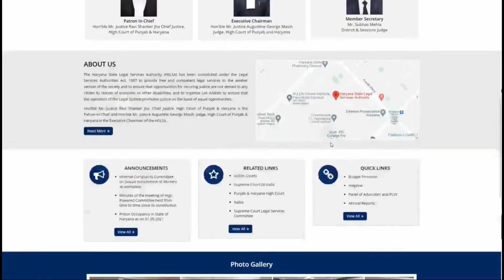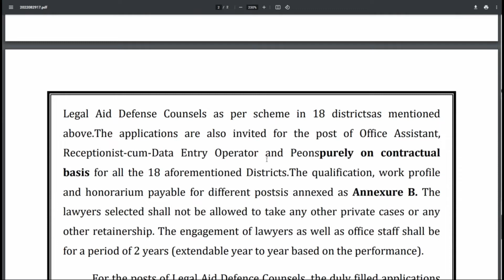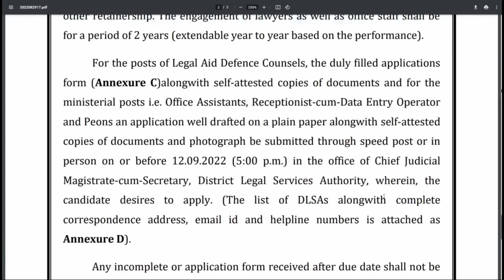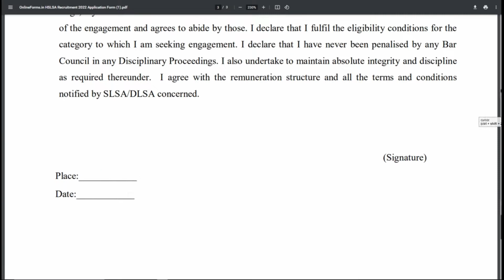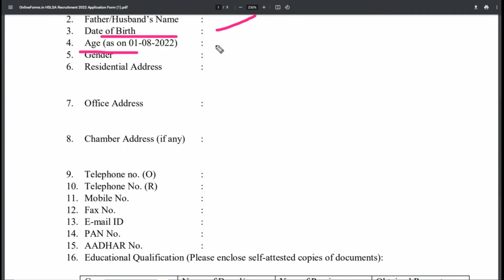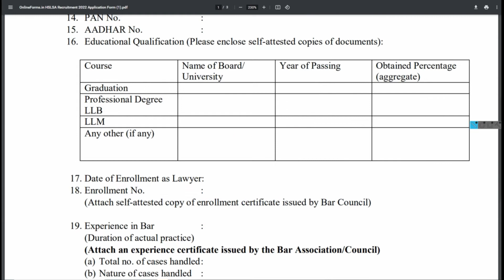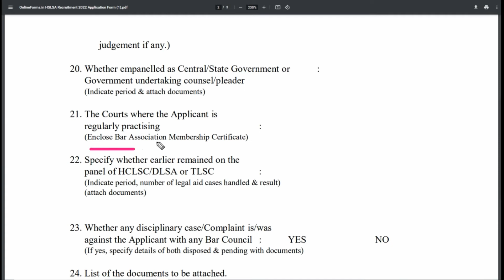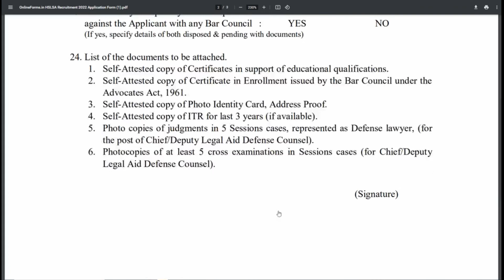HSLSA Peon, DEO, Assistant Offline Form 2022 Kaise Bhare | HSLSA Offline Vacancy 2022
The  Haryana State Legal Services Authority (HSLSA) invites applications from candidates who have qualified respective educational qualifications to fill 166 vacancies various Post. The candidates who want to get this opportunity can apply through offline mode.

Fees: 0/-

Eligibility:
Chief Legal Aid Defense Counsel:
Practice in Criminal law for at least 10 years.

Deputy Chief Legal Aid Defense Counsel:
Practice in Criminal law for at least 7 years.

Assistant Legal Aid Defense Counsel:
Practice in criminal law from 0 to 3 years.

Office Assistant:
Candidates must have Graduate from any recognized university.
Basic word processing skills and the ability to operate computer and skills to feed data.
Good Typing speed with proper setting of petition.

Receptionist-cum-Data Entry Operator:
Word and data processing abilities, The ability to work telecommunication systems (telephones, fax machines, switchboards etc).

Office Peon:
Candidates should have passed class 10th from any recognized board.

Postal Address:
Ambala
District Legal Services Authority ADR Centre, District Courts Complex, Ambala

Bhiwani:
District Legal Services Authority ADR Centre, District Courts Complex, Bhiwani

Faridabad
District Legal Services Authority ADR Centre, District Courts Complex, Faridabad

Fatehabad
District Legal Services Authority ADR Centre, District Courts Complex, Fatehabad

Hissar
District Legal Services Authority ADR Centre, District Courts Complex, Hissar

Jind
District Legal Services Authority ADR Centre, District Courts Complex, Jind

Jhajjar
District Legal Services Authority ADR Centre, District Courts Complex, Jhajjar

Kurukshetra
District Legal Services Authority ADR Centre, District Courts Complex, Kurukshetra

Karnal
District Legal Services Authority ADR Centre, District Courts Complex, Karnal

Kaithal
District Legal Services Authority ADR Centre, District Courts Complex, Kaithal

Nuh
District Legal Services Authority ADR Centre, District Courts Complex, Nuh

Narnaul
District Legal Services Authority ADR Centre, District Courts Complex, Narnaul

Palwal
District Legal Services Authority ADR Centre, District Courts Complex, Palwal

Rewari
District Legal Services Authority ADR Centre, District Courts Complex, Rewari

Sirsa
District Legal Services Authority ADR Centre, District Courts Complex, Sirsa

Sonepat
District Legal Services Authority ADR Centre, District Courts Complex, Sonepat

Yamuna Nagar
District Legal Services Authority ADR Centre, District Courts Complex, Yamuna Nagar